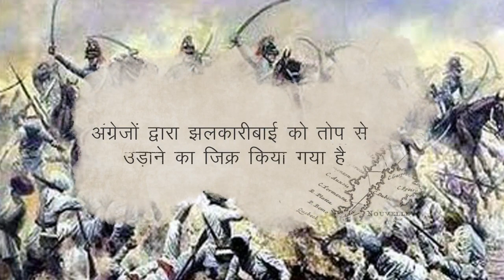जाकर रण में ललकारी थी, वह तो झांसी की झलकारी थी||kabeernews.com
विभिन्न प्रकार की खबरों को पढ़ने के लिए आप हमारी वेबसाइट पर विजिट करें।    facebook पर जुड़ने और अधिक खबरों के लिए आप पर क्लिक करें।   twitter पर आप हमें दिए लिंक पर क्लिक करके follow करें